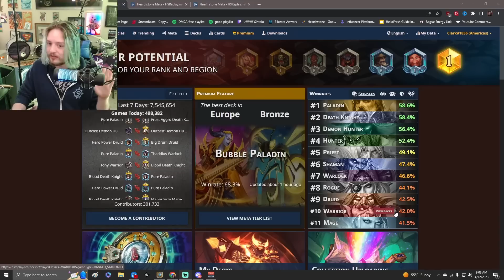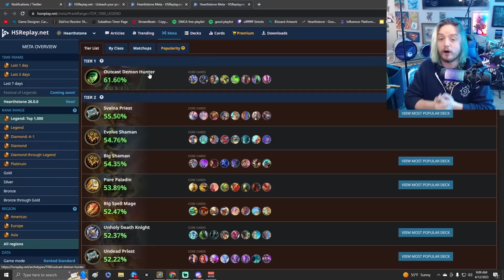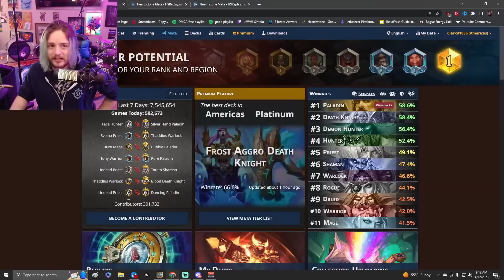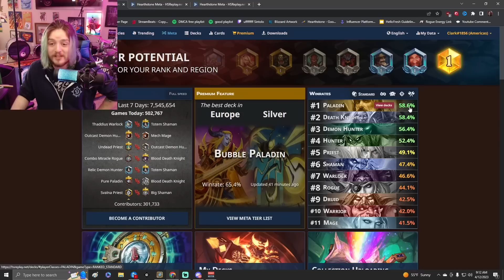The BEST DECKS from DAY ONE of Festival of Legends!!! | Hearthstone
Here are the BEST DECKS from DAY ONE of FESTIVAL OF LEGENDS!!!

0:00 Introduction
0:06 Looking at HSReplay
1:55 Outcast Tempo Demon Hunter
3:36 Bubble Pure Paladin
5:36 Unholy Unchanged Death Knight
7:48 "New" Frost Death Knight
9:18 Miracle Rogue
11:11 Lightshow Naga Mage
13:32 Blackrock N Roll Control Warrior

Tempo Outcast Demon Hunter:
AAECAc7WAwT7vwSkkgXa0AXn9QUNs6AEtKAEiLIEmLoE+b8EpeIEiJIFj5IFlJIFpMMF9MMF6/UF4fgFAAA=

Pure Bubble Paladin:
AAECAaToAgbXvQSG4gSDlgWElgW7lwWFpQUMyaAE4tMEv+IEwOIE8u0EgZYFwMQFysQFuscFlPUFtJ4GtZ4GAAA=

Unholy Unchange DK:
AAECAfHhBASywQT47ATNpQXixQUNlrcE8OMEkeQEkuQEvPAEhfYEsvcEkpMFoJkFopkFrqEFhaoFnqoFAAA=

New Unholy DK:
AAECAfHhBAjRoATw4wT47ASk7wS88ASH9gTipAXNpQULssEEkeQEkuQEhfYEkpMFoJkFopkFhaoFnqoF88gF16IGAAA=

"New" Frost DK:
AAECAfHhBALLpQXMpQUOlrcE9eMEguQEk+QEh/YEtvcEqYAFk4EFkpMFoJkFopkFrqEFnqoF+PkFAAA=

Miracle Rogue:
AAECAaIHBPbdBMygBeigBeKkBQ32nwT3nwS3swT03QT13QT87QTBgwXdoAXfoAXgoAXBoQXfwwXQngYAAA==

Lightshow Naga Mage:
AAECAZWaBgKoigSp3gQO7bEEiLIEvLIEh7cElrcEyLcE3LkE4bkEssEEkJYFlaoFpsMF4MMF0PgFAAA=

Blackrock N Roll Control Warrior:
AAECAaPLAwblsASwxwSB3ASI3wS2xAXY9gUMiKAEiaAEjbIE784EjtQEkNQExJIF6tAF69AF7NAFtPgFxp4GAAA=